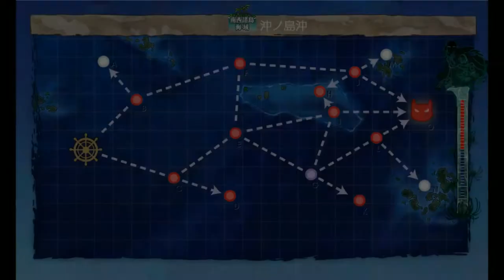Kantai Collection Guide: Hinamatsuri Seasonal World 2-5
This is from the one time quest line for the Hinamatsuri season, all maps need to be S ranked twice to clear the quest.  This is a slightly non standard composition because of the ship requirement. 34 LoS CN1 is required to pass the checks